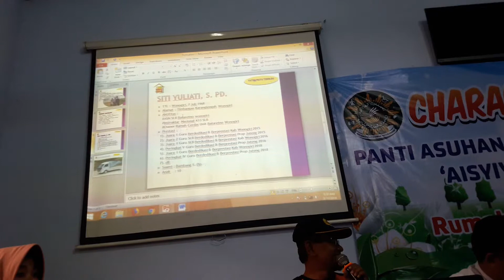SAMBUTAN PANITIA CHARACTER BUILDING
Panitia CHARACTER  BUILDING

Panti ASUHAN  TUNANETRA TERPADU  'AISYIYAH  PONOROGO

10 Maret 2019